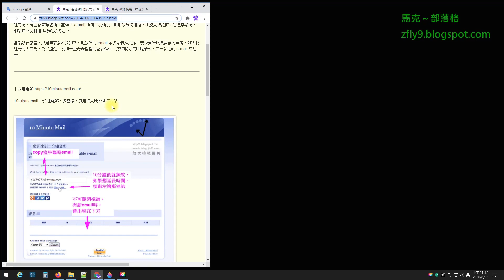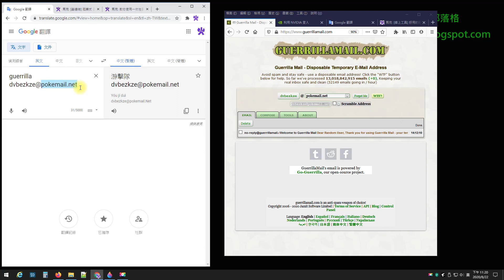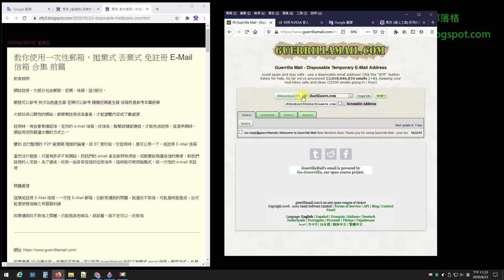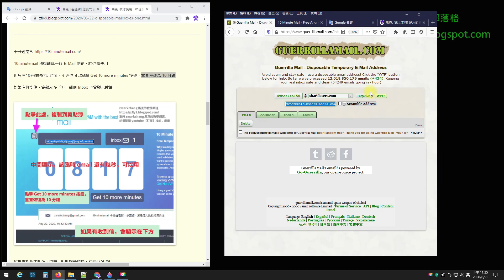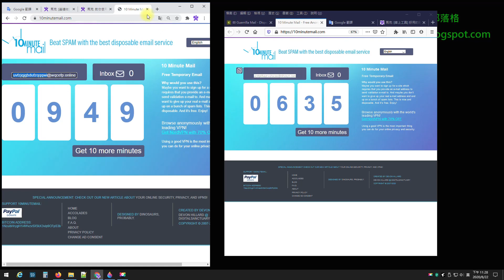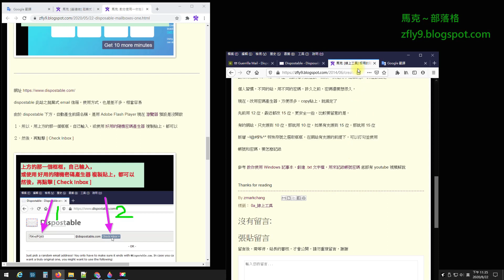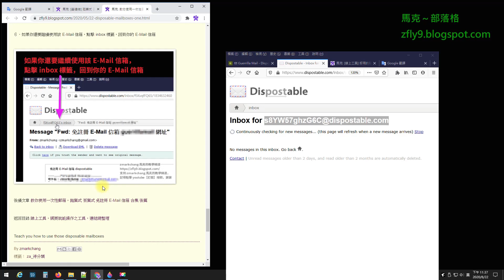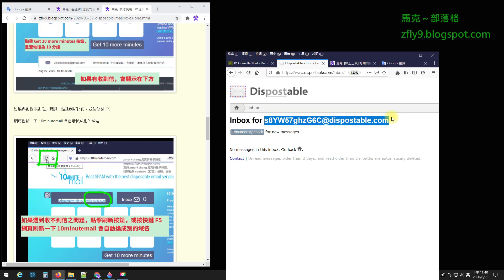前篇，教你使用一次性郵箱，拋棄式 丟棄式 免註冊 E-Mail 電子信箱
這類免註冊 E-Mail 信箱，一次性 E-Mail 郵箱，比較常遇到的問題，就是收不到信，可能是時差造成，也可能是被發信端之伺服器封鎖

如果遇到收不到信之問題，只能換其他域名，試試看，說不定可以，收到信

Teach you how to use those disposable mailboxes